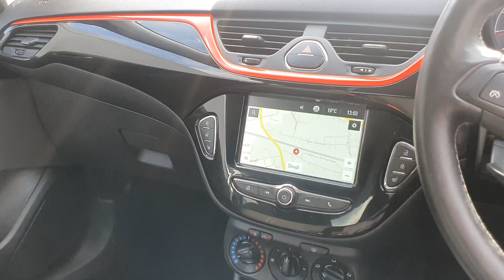2019 VAUXHALL CORSA 1.4 Griffin 3dr Auto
Are you thinking about buying a $2019 VAUXHALL CORSA 1.4 Griffin 3dr Auto? Tune in below for useful information.

We can help you at any of our locations in Slough, High Wycombe, Hemel Hempstead, or Watford. Your new car is waiting for you!